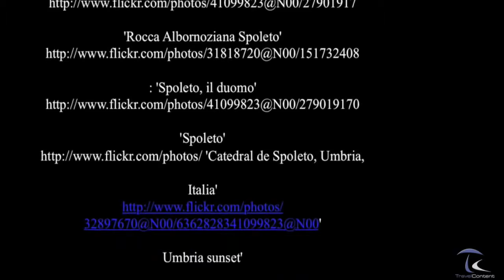Spoleto Tours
Spoleto Tours - Spoleto is an ancient city in the Italian province of Perugia in east central Umbria on a foothill of the Apennines.
Spoleto was situated on the eastern branch of the Via Flaminia, which forked into two roads at Narni and rejoined at Forum Flaminii, near Foligno. An ancient road also ran hence to Nursia. The Ponte Sanguinario of the first century BCE still exists. The Forum lies under todays marketplace.

Located at the head of a large, broad valley, surrounded by mountains, Spoleto has long occupied a strategic geographical position. It appears to have been an important town to the original Umbri tribes, who built walls around their settlement in the 5th century BC, some of which are visible today.

The first historical mention of Spoletium is the notice of the foundation of a colony there in 241 BC;[1] and it was still, according to Cicero[2] colonia latina in primis firma et illustris: a Latin colony in 95 BC. After the Battle of Lake Trasimene (217 BC) Spoletium was attacked by Hannibal, who was repulsed by the inhabitants[3] During the Second Punic War the city was a useful ally to Rome. It suffered greatly during the civil wars of Gaius Marius and Sulla. The latter, after his victory over Crassus, confiscated the territory of Spoletium (82 BC). From this time forth it was a municipium.

Under the empire it seems to have flourished once again, but is not often mentioned in history. Martial speaks of its wine. Aemilianus, who had been proclaimed emperor by his soldiers in Moesia, was slain by them here on his way from Rome (253), after a reign of three or four months. Rescripts of Constantine (326) and Julian (362) are dated from Spoleto. The foundation of the episcopal see dates from the 4th century: early martyrs of Spoleto are legends, but a letter to the bishop Caecilianus, from Pope Liberius in 354 constitutes its first historical mention. Owing to its elevated position Spoleto was an important stronghold during the Vandal and Gothic wars; its walls were dismantled by Totila.[4]
Main article: Duchy of Spoleto

Under the Lombards, Spoleto became the capital of an independent duchy, the Duchy of Spoleto (from 570), and its dukes ruled a considerable part of central Italy. In 774 it became part of Holy Roman Empire. Together with other fiefs, it was bequeathed to Pope Gregory VII by the powerful countess Matilda of Tuscany, but for some time struggled to maintain its independence. In 1155 it was destroyed by Frederick Barbarossa. In 1213 it was definitively occupied by Pope Gregory IX. During the absence of the papal court in Avignon, it was prey to the struggles between Guelphs and Ghibellines, until in 1354 Cardinal Albornoz brought it once more under the authority of the Papal States.
View of Spoleto.

After Napoleons conquest of Italy, in 1809 Spoleto became capital of the short-lived French department of Trasimène, returning to the Papal States after Napoleons defeat, within five years. In 1860, after a gallant defence, Spoleto was taken by the troops fighting for the unification of Italy. Giovanni Pontano, founder of the Accademia Pontaniana of Naples, was born here. Another child of Spoleto was Francis Possenti who was educated in the Jesuit school and whose father was the Papal assesor, Francis later entered the Passionists and became Saint Gabriel of Our Lady of Sorrows. ( source Wikipedia )
Enjoy Your Spoleto Tours!